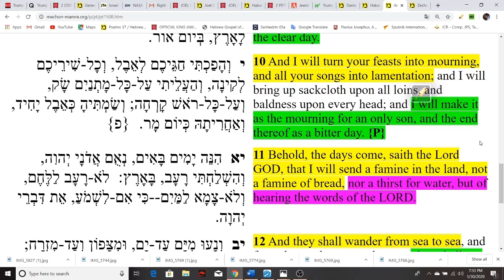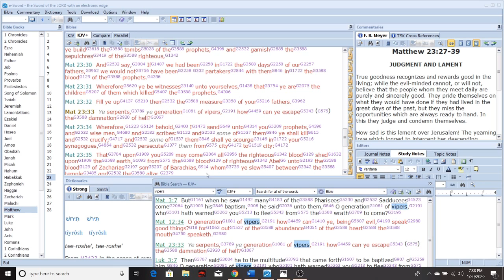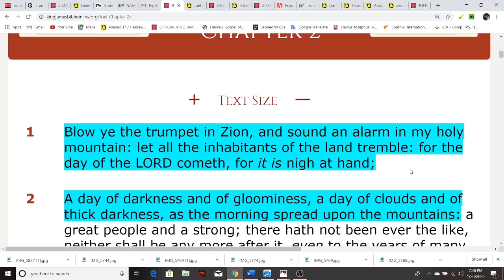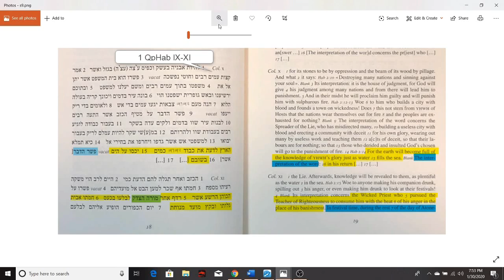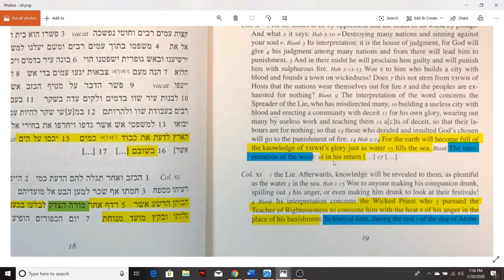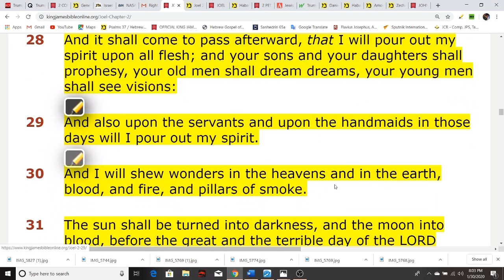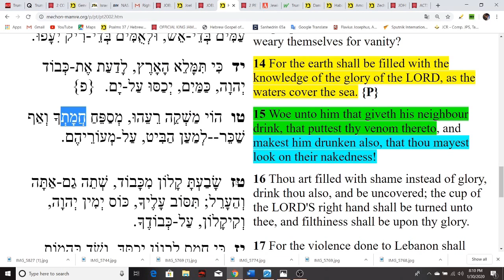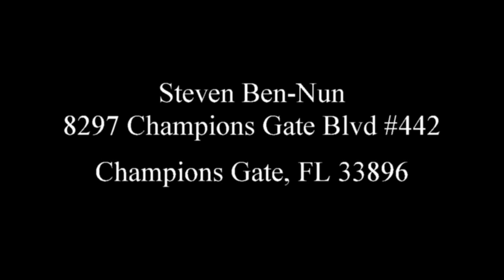Joel Chapter 2 The Overlooked Prophetic Impact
There are some amazing points in Joel chapter 2 that have been overlooked by scholars. Tonight we examine those verses in light of Biblical Prophecy.